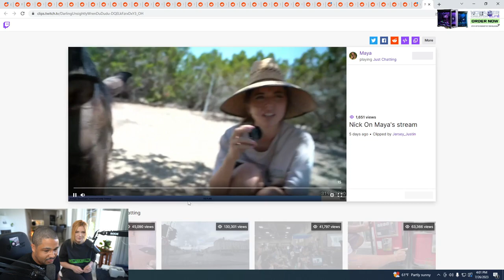Nick Polom Visits Alveus Sanctuary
(not Tuesdays)

78630 Cedar Park
Texas, USA

▶ Thumbnail: IdrissuW